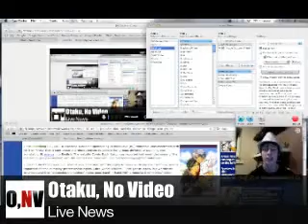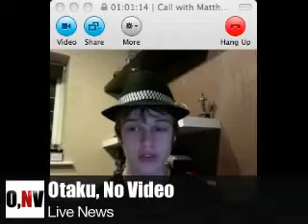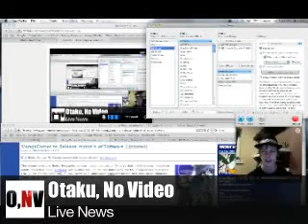News for 2 October 2010, part 4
"The anime and manga news for the week ending 2 October 2010, with guest host Matt Dixon -- Recorded live on Justin.tv